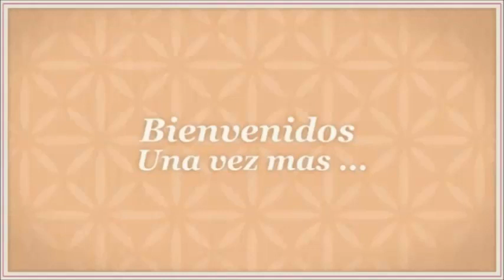Tip: Como decorar en Halloween con globos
Comenzamos con las manualidades de halloween no queremos que nos gane el tiempo :)